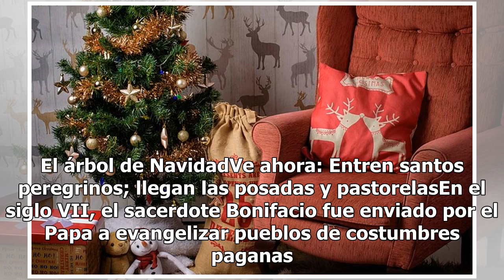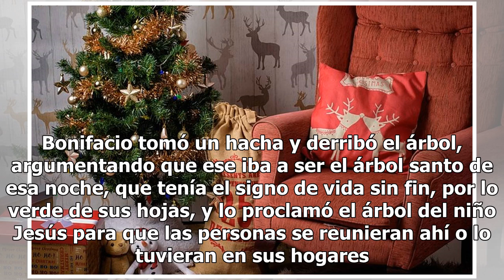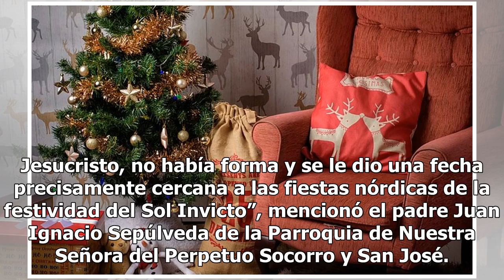¡Adiós ignorancia! Conoce todo sobre el origen de la Navidad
Navidad es una fecha esperada por la mayoría por lo que conlleva la celebración; sin embargo, hay que reconocer que muchas veces desconocemos los detalles relacionados con la época navideña y surgen las dudas qué convendría resolver. NacimientoSe tiene conocimiento del primer pesebre viviente en 121...